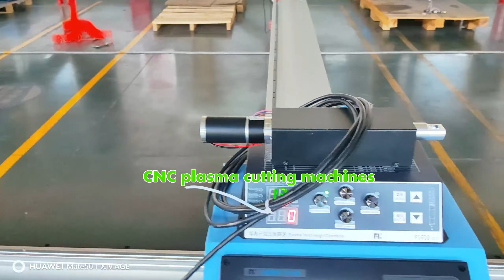Toploong cnc equipment and system manufacture 2023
Toploong is cnc equipment manufacture and developing company